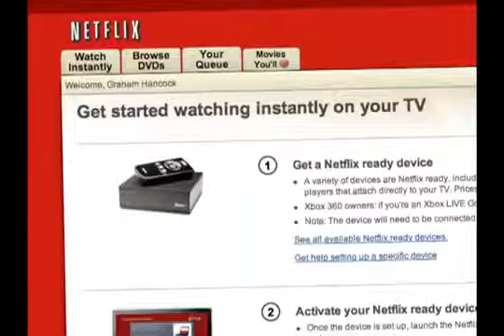Secrets of The Patriot Act